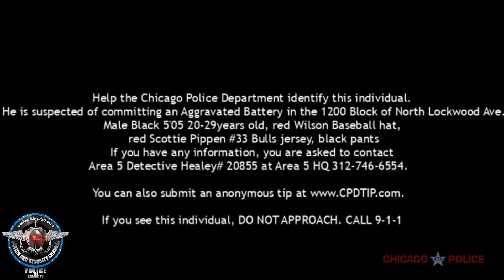جريمة في الشارع- مدينة شيكاغو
ساعد شرطة شيكاغو بالعثور على هذا المجرم.. معلومات القضية وطرق التواصل مع المحقق في الأسفل
Help the Chicago Police Department identify this individual. He is suspected of committing an Aggravated Battery at 1200 Block of North Lockwood Ave.

If you see this individual, DO NOT APPROACH. CALL 9-1-1
YOUTUBE.COM/C/POLICE-SECURITY

أرجو من الجميع المشاركة والتعليق على أسئلة المشاهدين والإجابة عليها..واذا تأخرت عليكم بالإجابة فهذا ليس عمدا لكن عندي وظيفة احيانا تمنعني من التفرّغ للقناة بالشكل الذي اريده
. أي فيديو صادر عن هذه القناة  هو مادة تعليمية ولا يقترح تغيير سياسات او تدريبات اي وكالة حكومية او تدريبات أي شخص أو جهة رسمية وإنما هي ما يعلمه ويمارسه صاحب القناة شخصيا... كل واحد مسؤول عن اللي هو /هي تعمله/يعمله
The channel and it's administrator/owner are not responsible for liable for the actions of any viewer or subscriber's irrsponsible actions or conduct which may have resulted in any damages to property and or any injuries, serious injuries caused to anyone. This video is not to replace your way of training or your agencies methods of operation. Do at your own risk and responsibility.

 Reposting this material is ALLOWED ONLY IF: you obtain a written authorization from the channel's owner to do such thing; and write the link of the video in your description and write the channel's name as.

1- ، هل أنت شرطي و لماذا لا تخدم بلدك؟؟: نعم أنا شرطي في بلدي ولاية تكساس
2- كيف تعلمت العربية: تعلمتها و أنا صغير
3- هل أنت مسلم: لو كان لديك سؤال